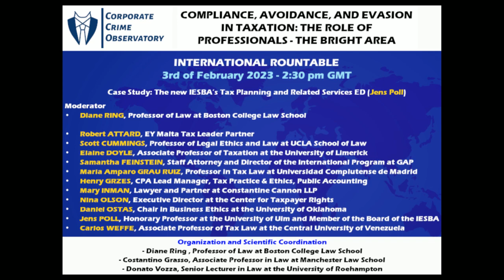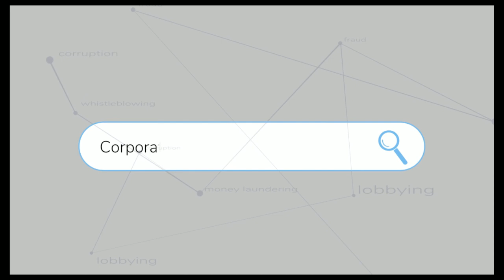Compliance, Avoidance, and Evasion in Taxation: The Role of Professionals - The Bright Area: Panel 2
This International Roundtable represents the first event of a series of three international roundtables aimed at exploring in an innovative way the key role played by professionals in the area of taxation. The events will aim at offering an overview of these three forms of professional conduct, exploring their main features, and discussing the most relevant and critical issues from a multidisciplinary perspective. In order to achieve such an objective, the research events will adopt an integrated phenomenological, ethical, and legal perspective.

The first roundtable entitled “Compliance, Avoidance, and Evasion in Taxation: The Role of Professionals - The Bright Area“ was held on Zoom on the 3rd of February 2023.

During the roundtable, several terrific panelists explored the key role played by professionals in the area of tax compliance with a special emphasis on ethical approaches and adherence to the rule of law.

This roundtable series was co-organized by Prof. Diane Ring, who serves as a Professor in Law at Boston College Law School, Dr. Costantino Grasso, who serves as an Associate Professor of Law at Manchester Law School, and Dr. Donato Vozza, who serves as a Senior Lecturer in Law at the University of Roehampton.

This is the video recording of the second part of the event, which is entitled "Tax Professionals: Their Ethics and their Role in Enforcement".

This second part focused on the most relevant aspects of professional ethics and the fundamental values that should guide tax professionals’ activities. It explored the tensions between loyalty towards clients, the State, and society and how they could be managed in compliance with rule of law as well as other fundamental values. It discussed if tax professionals should have a moralizing role. It investigated what is the role of tax professionals in unveiling tax misconduct and other related illegal activities such as money laundering and corrupt practices, and explore in which way tax professionals may be involved in disclosing illegal or unethical forms of conduct.

For more details about the event and for accessing the video recordings of all the other sessions please visit the dedicated webpage of the Corporate Crime Observatory (CCO) at the following